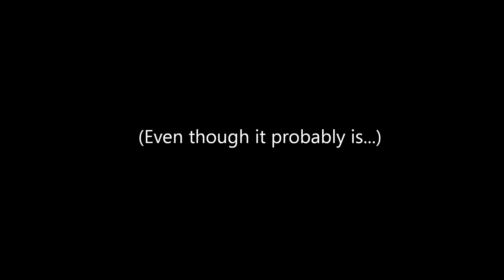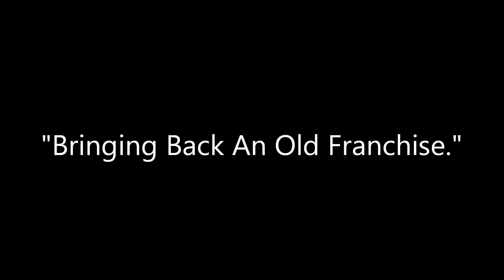Crash Bandicoot Could Return in 2014 or 2015!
Just my theory, but is it likely to happen?